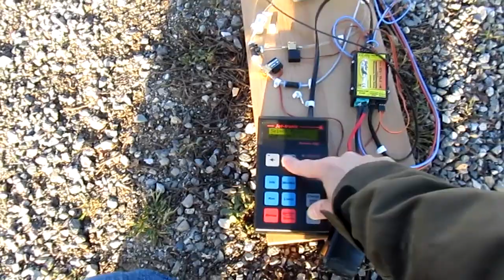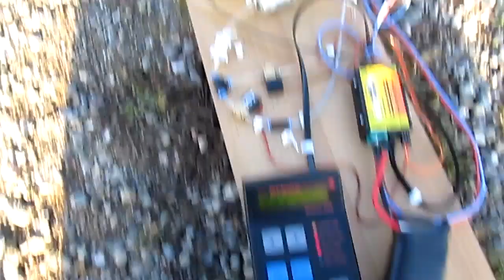Jetcat P80 first run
Jetcat P80 Primer encendido